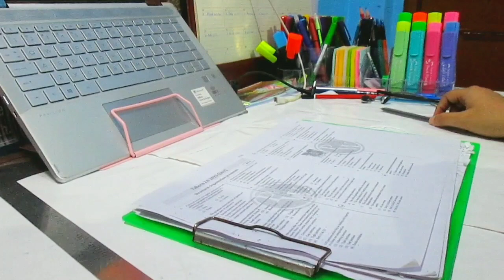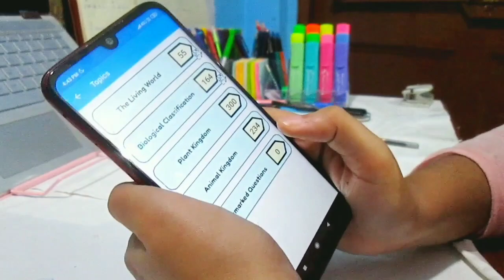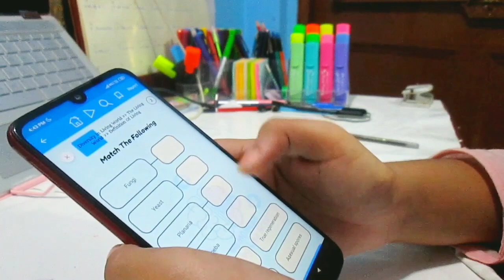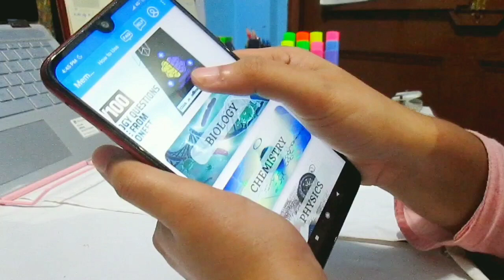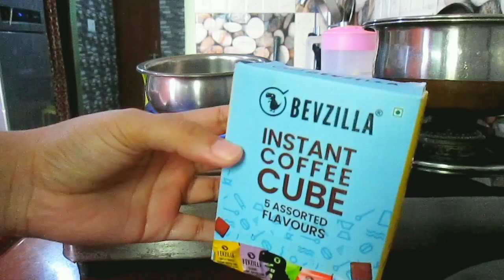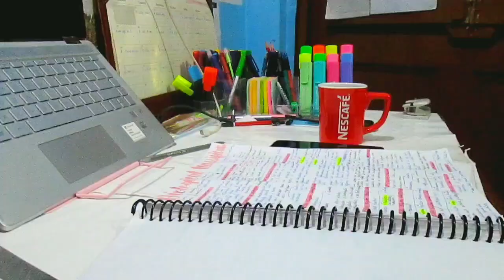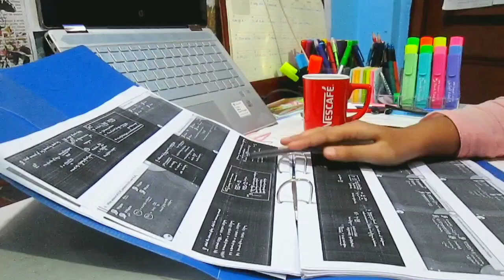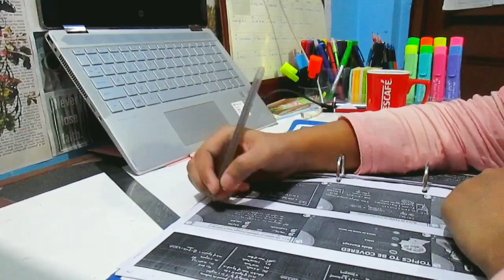6 am Morning study routine | A day in the life of a NEET aspirant | NEET 2023 aspirant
Hey guys!!

Get 300 rs discount using my code "MARIYAM25" for Subscription.

wacom pentab

table clock

90 Degree School Geometry Stencil 📏

Faber-Castell Textliner

neet aspirants